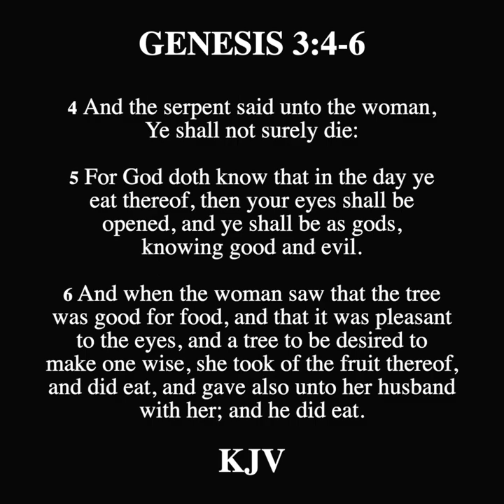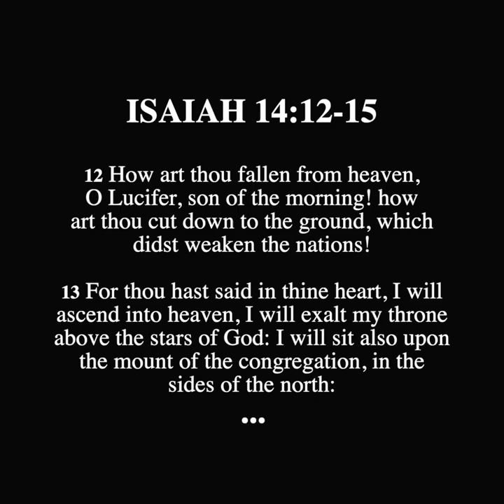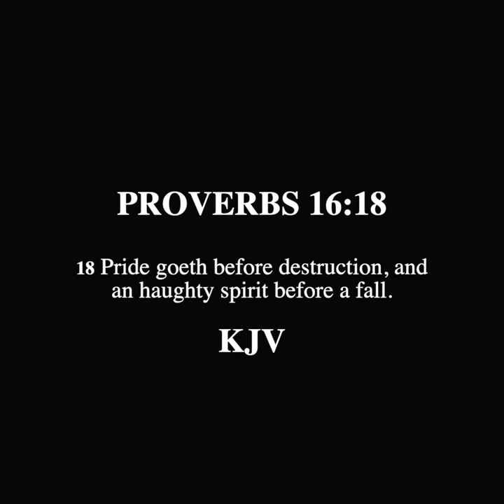SCROLL - Pride; The Oldest Trick in the Book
Response to Sin is devoted to providing answers to those who are all who have fallen short of the glory of God and who are looking for rational and biblical answers from a Christian perspective. The content provided will demonstrate the non-biblical support of Sin and calling those who seek truth and repentance for salvation in Christ the Lord.